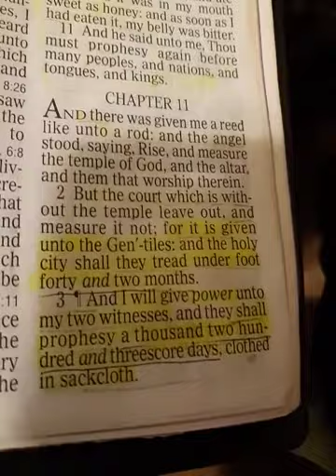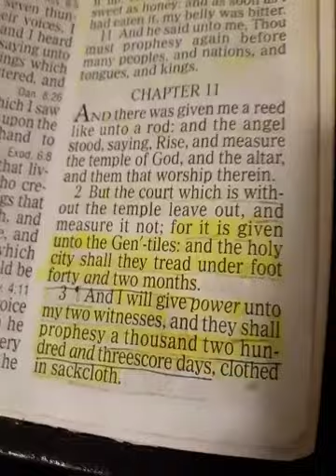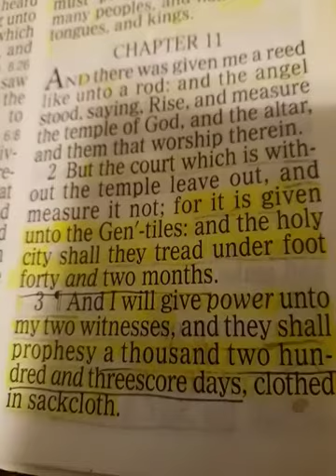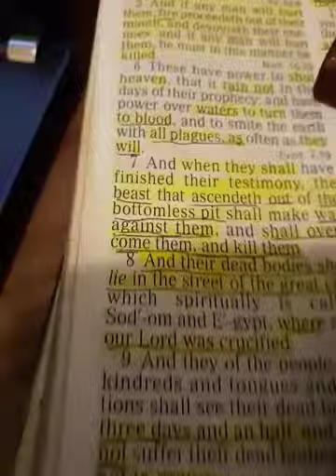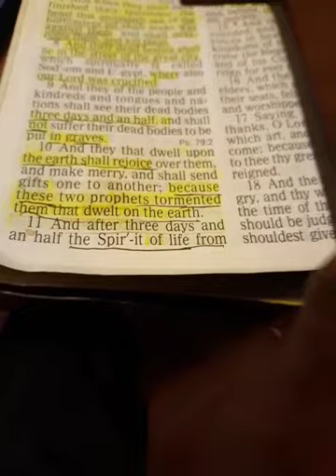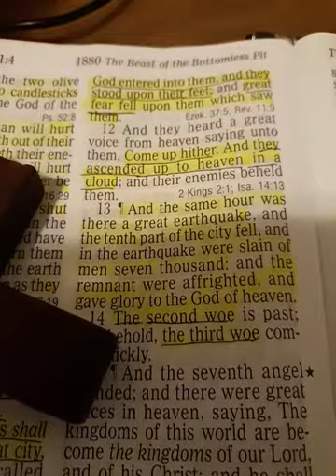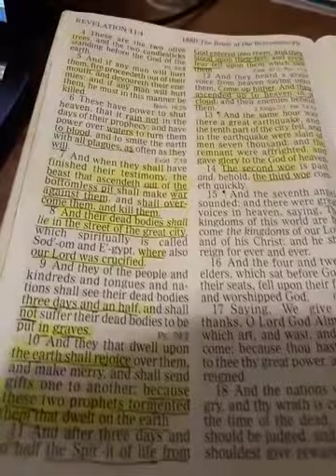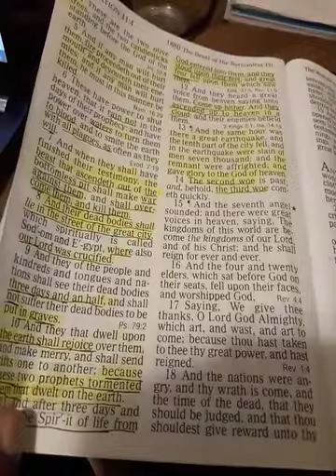End Times Christians and the Two Witnesses Part 1 // Timothy J Douglass Sr, // Super Power Prayer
Who are the Two Witnesses and what will Christians be doing while they are here on earth?

End Times Christians and the Two Witnesses  Part 2  // Timothy J Douglass Sr, // Super Power Prayer

Cleansing Prayer
Heavenly  Father  In  The  Mighty  Name  of  Jesus  Christ. All Things  Concerning  Myself, My  Spouse,
My  Children, My Job, My  Business, My  City, My  State, My  Country My Household and My  Church.
I  Pray  that  You  Stop,  Nullify,  Blind,  Deafen,  Confuse,  Shut Down,  Break The Power,
and Conquer,  Satan  Lucifer,  All  Witch  Craft,  Sorcery,  The  Prince  of the  Power  of  The  Air,
Every  Generational Curse and   Every  Unclean  Spirit That  I  Have  Not  Mentioned.
Father Mute,  Muzzle,
Gag  and  Cut off All Communication Between  Devils, Close  Every  Demonic Portal  and  Gateway Seal it.
Confuse  Them  All. Thwart All  of  Their Efforts.
Lord Jesus Render  Every  Demon  Powerless  In  My  Life  from  Now  On.   In Jesus Christ Name.
Send Them To The Feet of Jesus For Judgement.
Matthew 18:18  States  That  "Verily  I  say  unto  you,  Whatsoever  ye  shall  bind  on  earth  shall  be bound
in  heaven: and  whatsoever  ye  shall  loose  on  earth  shall  be  loosed  in  heaven".
 "The Word of God Is Quick And More Powerful and Sharper Than Any Two Edged Sword". Hebrews 4:12
Father In Jesus Name, Kill  and  Cut  off  the  Head  of Every Serpent  and  Every  Giant

With  The  Two  Edged  Sword, The  Sword  of  The  Spirit, With  The  Word  of  God.  Lord  Jesus  Christ.
Every  Negative  Unclean  Spirit  that  Operates  Inside  of My  Eyes,  My  Nose,  My  Mouth,  My  Ears,  My  Skin,
Inside  of My  Head,  My  Emotions, My  Body, My  Mind, My  Thoughts, My  Spirit, My  Soul, and  My  Personal  Life,
Both  Internally  and  Externally. Father  I   ask   That   You   Divide  All  Of  Their  Power ,Divide  Their  Camps,
Divide  Their Agreements,  Divide  Their  Kingdoms,   Pull  Down  Every  Stronghold. In  The  Mighty  Name  of  Jesus  Christ.
Thank  You  Father  That  "No  Weapon  That  is  Formed  Against Me  Shall  Prosper".  Isaiah 54:17
Thank  You  Lord That  You  Will  Thrust  Out  The  Enemy  From  Before  Me  and  Shall  Say  Destroy  Them. Deuteronomy 33:27
Thank  You  Jesus  That " My  Enemies  Shall  Be  Found  Liars  Unto  Thee and That  I  Tread  Upon  Their  High Places".
Deuteronomy 33:29
In The Mighty Name Of Jesus Christ.
The  Holy  Bible  States In Philippians  2:10-11   "That  Every  Knee  Shall  Bow
and  Every  Tongue  Shall   Confess  That  Jesus  Christ  is  Lord"
 And  Now  With  The  Authority  Of  The  Blood  Of  Jesus  Christ.  I  Command  Every  Unclean Spirit  To  Now  Bow  Down  and
Confess  With  Your Mouths  that  Jesus  Christ  is  Lord,
Thank  You  Lord  Jesus For Your  Dominion,  Power  and  Authority To Do These things.
I Bind,  Chain, and  Cage  Every  Work  of  Darkness  and  Put  Them  Into  the  Supernatural  Cages  at The Feet of Jesus  Christ.
 Father, Enable  The  Warrior Angels To  Arrest  Every  Fear  and  Every  Unclean  Spirit  and
Cast Them All Down  Into  The  Pit  Along   With  Every  Other  Devil  Involved  That I Don't Know About.
In  Jesus  Name  "No  Weapon  That  is  Formed  Against Me  Shall  Prosper".
2 Timothy 1:7
I  Exercise  The  Law  of  Psalm 91:7
 "A  thousand  shall  fall  at  thy  side,  and  ten  thousand  at  thy  right  hand
but it shall not come near  me". There  Shall  Be  No  Backlash,  No  Blow back,  No  Reprisal, and No  Retaliation  because
of  This  My  Prayer. Thank  You  Father  for  Giving  Me "The  Power  to  Tread  on  Serpents and  Scorpions  and  Over  All
of  The Power  of  The Enemy  and  That  Nothing  Shall  By  Any  Means  Hurt  Me".  Luke 10:19
Father  I Thank  You  That  "I  am  raised  up together with  You, and  I  sit  together  With  You  In  Heavenly Places
in  Christ  Jesus".  Ephesians 2:6
Father  I  Pray  that  You  Will  Continue  To Lead  and  Guide  Me In  Every  Moment  of  My  Life.
Please  Give  Me  A  Heart  To  Believe  And  A  Mind  To  Receive. And  That  My  Eyes  May  Be  Enlightened.
According  To  The  Works  of  Your  Mighty  Power.
You  Have  Not  given  Me  "The  Spirit  of  Fear,  but  of  Love  and  a  Sound  Mind".  2 Timothy 1 :7
Please  Forgive  Me  of  Every  Sin  That  I  Have  Ever  Committed.
Thank  You  For  Your  Passion  and  For  Dying  on  The  Cross  for  Me.
I  Thank  You  Father and  Give  All  of  The  Praise,  Honor,  and  Glory  Forever  And  Ever
In  The  Mighty  Name  of  Jesus  Christ. Amen

Get Control over your thoughts and more. Transform and Renew your Mind with This 8 Part Series.